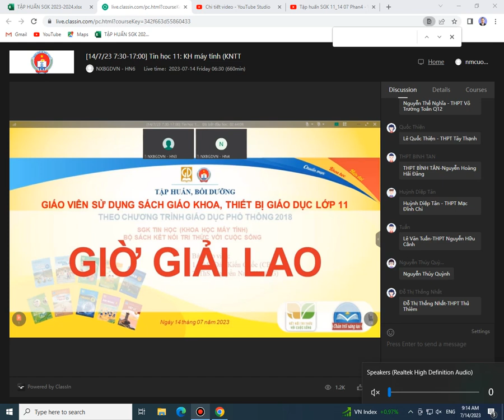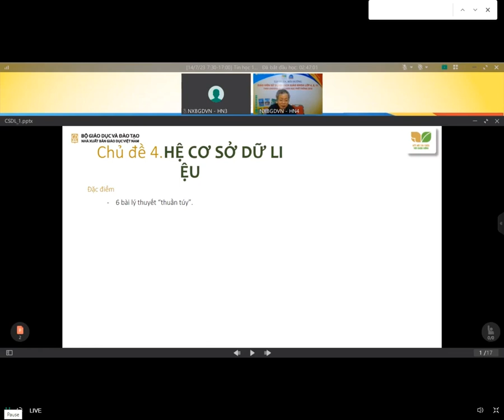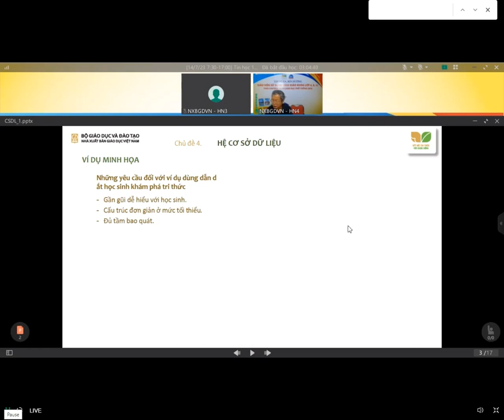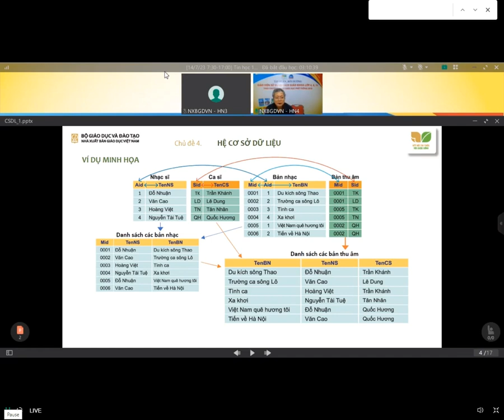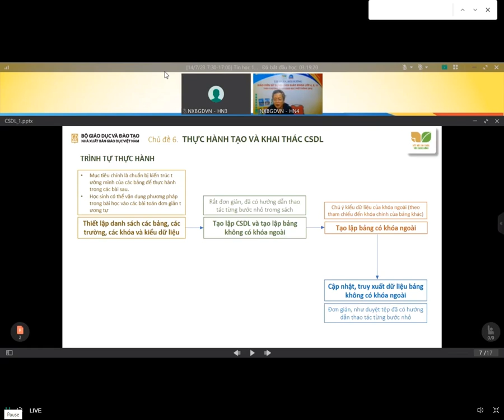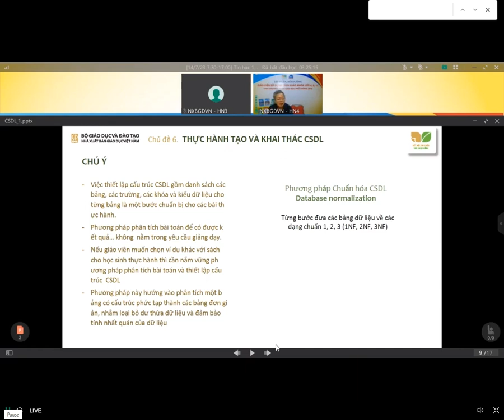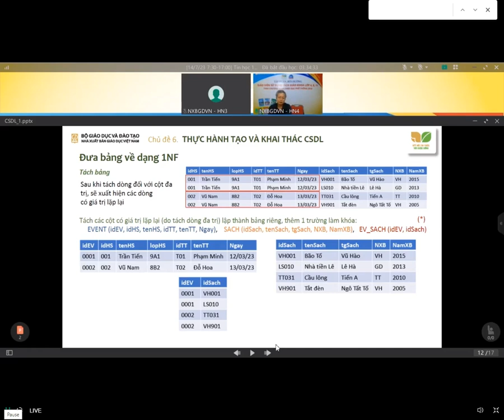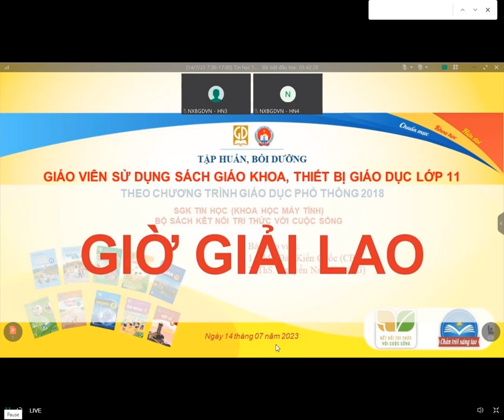Tập huấn SGK 11_14 07 Phan5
Trường THPT Giồng Ông Tố